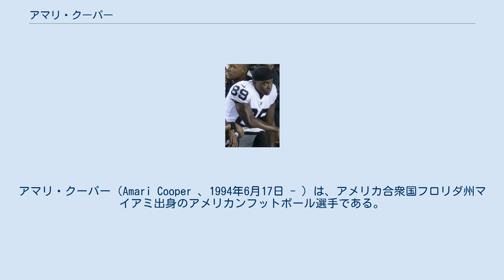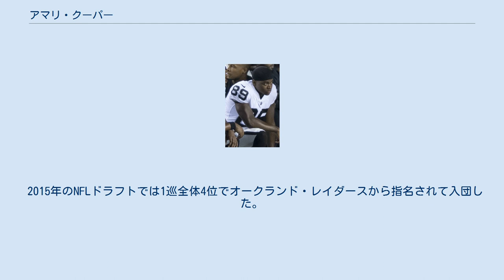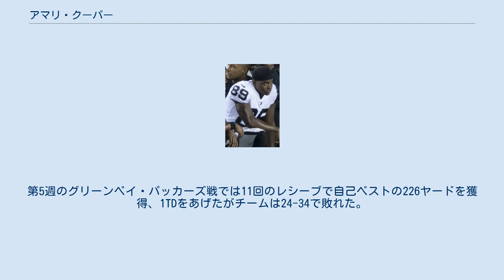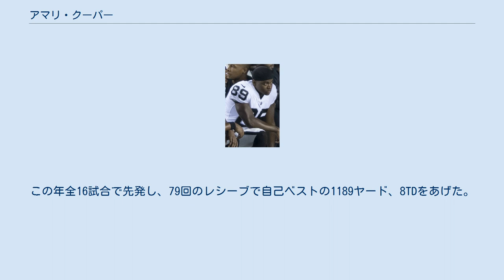アマリ・クーパー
アマリ・クーパー（Amari Cooper 、1994年6月17日 - ）は、アメリカ合衆国フロリダ州マイアミ出身のアメリカンフットボール選手である。
ポジションはワイドレシーバー(WR)。
NFLのAFC東地区に所属するダラス・カウボーイズに在籍している。
 高校3年次には、ケガでシーズンの大半を欠場したが、QBテディ・ブリッジウォーターのパスターゲットとして、16回のレシーブで175ヤードを獲得、4TDをあげた。
4年次のシーズン前にアラバマ大学のサマーキャンプに参加し、ニック・セイバンからリクルーティングを受けた。
この年33回のレシーブで722ヤードを獲得、6TDをあげた。
オーランド・センティネルには、フロリダ州の高校生で4番目に優れた選手と評価された。
高校生のオールスターゲームに招待された彼は、75ヤードのTDレシーブ及び93ヤードのパントリターンTDをあげた。
高校ではアメリカンフットボールの他にバスケットボール及び陸上競技も行った。
 アラバマ大学では1年次の2012年、先発9試合を含む全14試合に出場し、59回のレシーブで1000ヤード、11TDをあげた。
11TDは、アル・ラリーが62年前に作った記録を破る大学記録であった。
またレシーブ回数、レシーブ獲得ヤードはいずれもフリオ・ジョーンズが作ったアラバマ大学の新人記録を破った。
ジョージア大学とのサウス・イースタン・カンファレンス選手権では、8回のレシーブで128ヤード、1TDをあげ、チームは32-28で勝利した。
ノートルダム大学とのBCSナショナル・チャンピオンシップ・ゲームではチームトップの105ヤードを獲得、2TDをあげて、42-14の勝利に貢献した。
この年フレッシュマンのオールアメリカンに選ばれた。
 2年次の2013年、怪我のため2試合を欠場、7試合の先発を含む12試合に出場し、45回のレシーブで736ヤード、4TDをあげた。
オーバーン大学とのアイアンボウルでは、6回のレシーブで178ヤードを獲得、A・J・マキャロンから受けた99ヤードのTDレシーブは大学記録となった。
オクラホマ大学とのシュガーボウルでは9回のレシーブで121ヤードを獲得、チームは31-45で敗れた。
 3年次の2014年には、テネシー大学戦で1試合での大学記録を更新する224ヤードを獲得した。
その後、オーバーン大学戦でも224ヤードを獲得した。
この年124回のレシーブで1727ヤードを獲得、16TDといずれも大学記録を更新した。
124レシーブはカンファレンス記録でもあった。
通算228レシーブ、3463ヤード、31TDはいずれも大学記録となった。
ハイズマン賞のファイナリストになった彼は、マーカス・マリオタ、メルビン・ゴードンに次ぐ3位となり、カレッジの最優秀レシーバーに贈られるフレッド・ビレトニコフ賞を受賞、オールアメリカンに選ばれた。
大学4年次でのプレーはせず、2015年のNFLドラフトにアーリーエントリーを行った。
 カレッジフットボールで栄誉のある、ビレトニコフ賞を全会一致で受賞した。
 2015年のNFLドラフトでは1巡全体4位でオークランド・レイダースから指名されて入団した。
当初背番号19をつけたが、ジェームズ・ジョーンズが解雇された後、89番をつけるようになった。
9月13日のシンシナティ・ベンガルズとの開幕戦で初出場、5回のレシーブで47ヤードを獲得した。
第2週のボルチモア・レイブンズ戦で109ヤードを獲得、デレック・カーからの68ヤードのパスがプロ初のTDレシーブとなった。
第3週のクリーブランド・ブラウンズ戦でレイダースの新人記録となる8回のレシーブで134ヤードを獲得、2005年のランディ・モス以来となる2試合連続で100ヤード以上を記録した。
11月8日のピッツバーグ・スティーラーズ戦でティム・ブラウンが持っていたチームの新人記録である43レシーブを更新した。
12月20日の試合でレイダースの新人として初めて1000ヤード以上のレシーブをあげた選手となった。
レイダースで1000ヤード以上を獲得したレシーバーが出たのも2005年のランディ・モス以来であった。
5試合での100ヤード以上獲得及び72回のレシーブはいずれもチームの新人記...